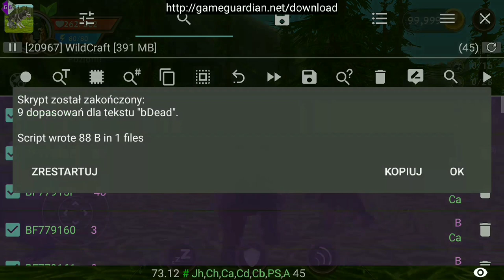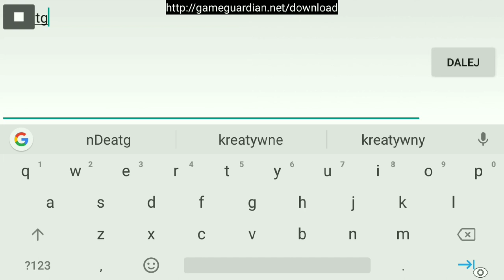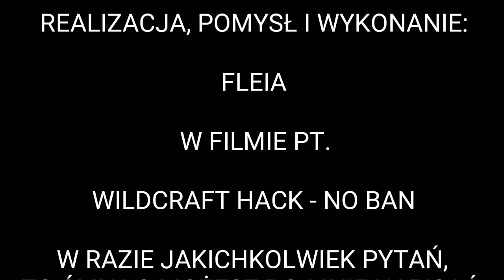Wildcraft 6.1 hack - Money 200lvl Monety exp coins Game Guardian 2019 (No Ban/Easy Hack/Root)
Witam.
Zapraszam serdecznie do obejrzenia filmiku, jeżeli jesteś zainteresowany grą Wildcraft.